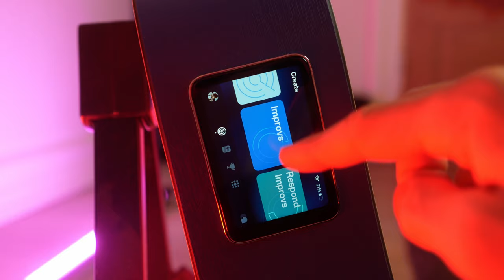Candy Shop - 50 Cent - Acoustic Guitar Cover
If Candy Shop by 50 Cent had Acoustic Guitar | Lava Me Play

A bonus video for you guys before Christmas :)

What would you like to see before the end of the year?

//JJ Tejlgaard